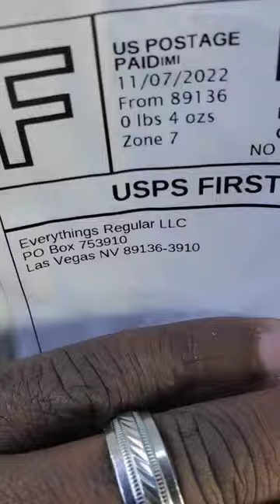I'M TRYING TO WIN A HARLEY DAVIDSON😄👍🏿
My @EverythingsRegular hat came in. I'm trying to WIN that CVO!!!😃👌🏿💯🏍

Chin strap
Mic adaptor